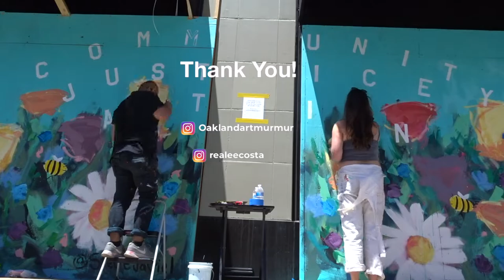My First Mural in Oakland, CA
I was giving the opportunity to create a Mural in Oakland. For this mural I felt my abstract flowers were what people needed at this moment. I felt that color could bring people joy, happiness and positive energy. In my own experience when ever I have a bad day and return the following day to my studio my flower paintings give me a sense of calmness. Also with the size of the Mural I can be very expressive especially with my brush strokes. My brush stroke are also part of the story its one of the ways I can express myself.

Thank you Andrea Costa, Meredith Ahlberg and Adura Owolabi for your help. Thank you Oakland Art Murmur for the opportunity to take my abstract flowers to a whole new level.

Heres the address where my paintings at